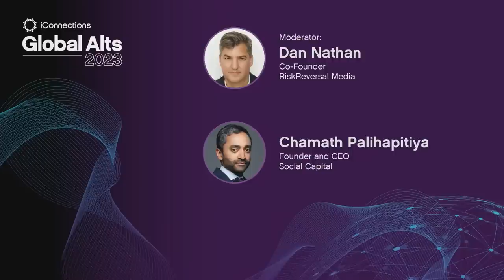The State of Investing with Chamath Palihapitiya | Global Alts 2023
Social Capital Founder & CEO Chamath Palihapitiya sat down with RiskReversal Media Co-Founder Dan Nathan to discuss the macroeconomic environment, public markets, The Federal Reserve and what the future of investing holds.

iConnections' Global Alts is the largest cap intro event in the world. Hosted at the iconic Fontainebleau Miami Beach, attendees learn from investment, finance, and economics speakers, and get access to an exclusive alt-investment community.

iConnections is a team of professionals who are passionate about the investment industry. We believe we can improve the industry by bringing in value-added technology and fostering a sense of connection and collaboration. We know this requires hard work, dedication, and commitment to excellence, and we are proud to bring you along on this journey.